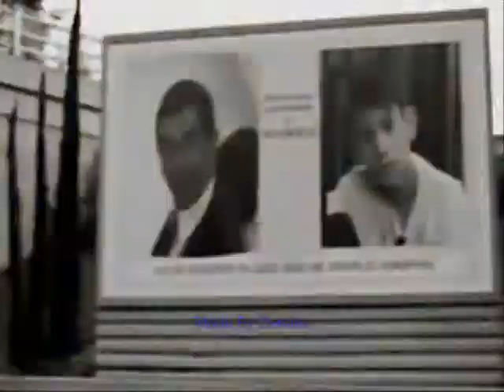Mr Bean goes on Holidays-Music AMV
Matt Willis-Crash   das lied zum film